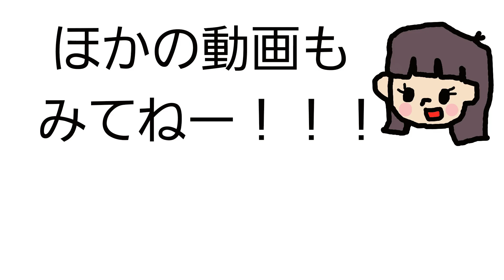【生後8ヵ月】はじめてのストローマグでお白湯は飲めるのか？【赤ちゃん】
生後8ヵ月のせい君にストローマグの中にお白湯を入れて渡してみました。
せい君は上手に飲んでくれるかな？

[8 months after birth] Can I drink hot water at the first stromag? [Baby]
I put the white water in the stromag and gave it to you, who was eight months old.
Will you drink well?

【赤ちゃん】せい君生後4か月が生まれて初めてアンパンマンのおもちゃで遊んでみた♪【アンパンマン】

【赤ちゃん】生後4か月の乳児がとんでもないことやりだした！【Baby】four-month-old baby has done a ridiculous thing!

おとうさんにアンパンマンのぬいぐるみたちとメルちゃんをかくされたよ　Anpanman's stuffed toy was hidden　3 year old kids girl